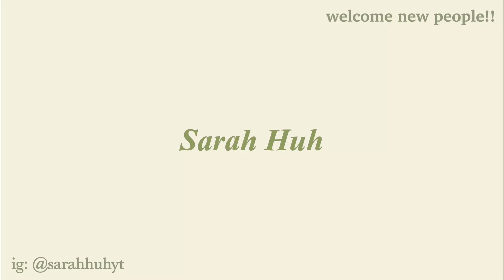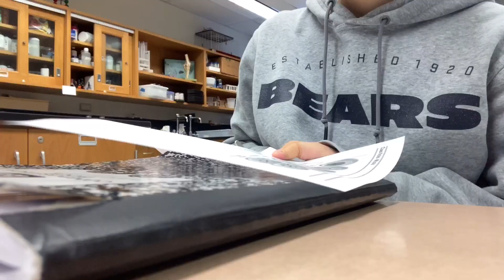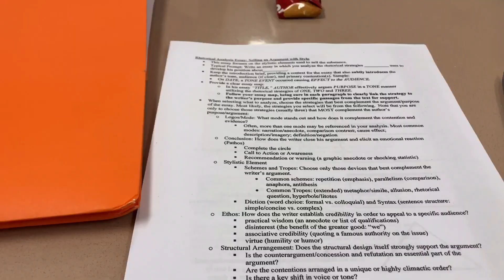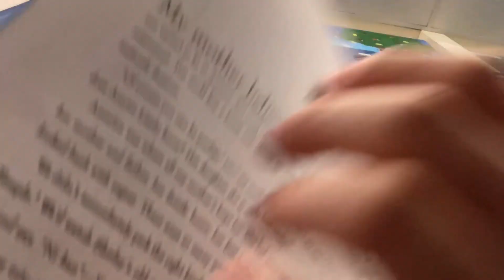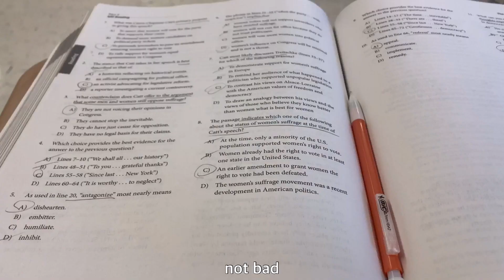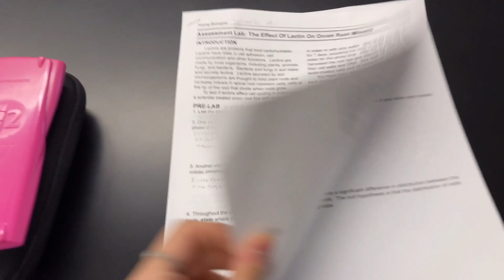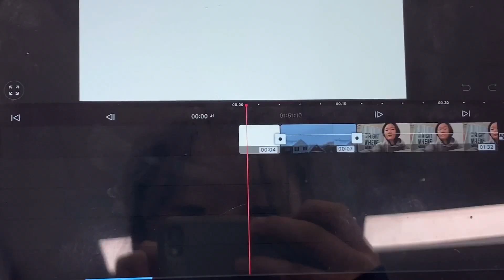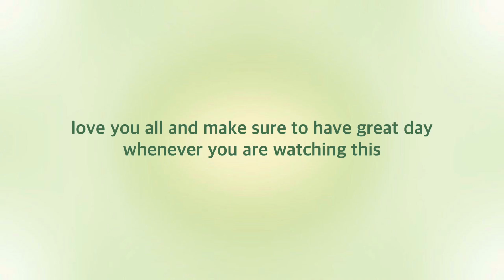Week in my life as high school | very realistic, repetitive, burnout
Week in my life as high school junior | very realistic, repetitive, burnout

Hello everyone! How are you guys doing today? I really love how this video turned it out! Ik I didn’t show every single thing that I did during the week but most were really repetitive and if you guys watch that every single clip, it’ll be boring 😓 I think I filmed better than what I thought so I’m happy about that🤍 I don’t know how you guys are doing with school but I’m just waiting for this school year to be over (like I want to just jump to summer break) my junior year is ABSOLUTELY terrible 😢 I experience burnout so much that I legit have no motivation to do anything but you guys hold myself together so I’m surviving 😲👍 my big goal that is coming up is SAT. I think I stress myself out too much bc of that and school but I try to balance it out (I mean balancing is just everything in life). Anyways I hope you guys are doing alright :)
Comment down any videos you wanna watch!

♡︎ FAQ ♡︎
- Ethnicity?
Korean 🇰🇷
- Age?
17 years old
- Filming & editing?
Film on a iPhone se & VLLO for editing
-  Grade?
Junior (11th) in high school
- Upload date?
Every Sunday at 12:30pm CST (as of now)

♫ Music ♫
jfarr - Pull Back:

Comment “🧘‍♀️” if you scroll to here and I hope you have an amazing day!